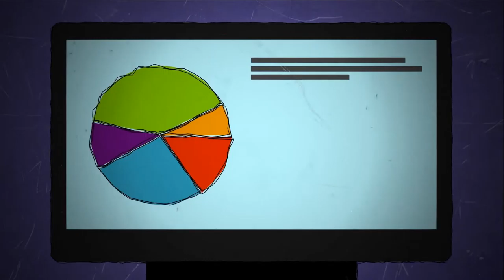Beporsim Teaser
شما در بپرسیم به سوالات ما پاسخ خواهید داد. نظر دیگران را خواهید دانست، امتیاز کسب می کنید و در قرعه کشی های ارزشمند شرکت خواهید کرد.